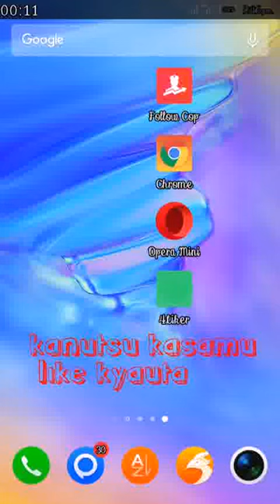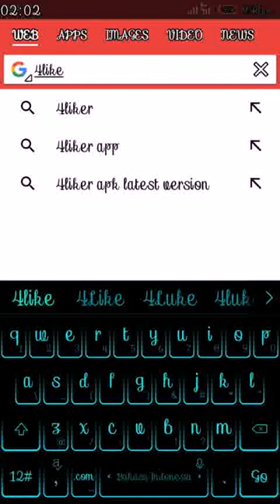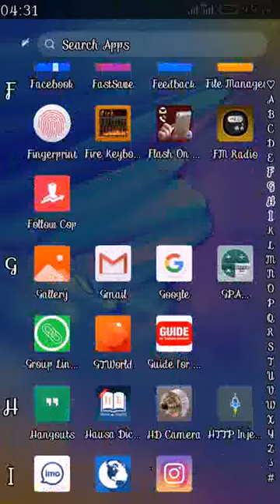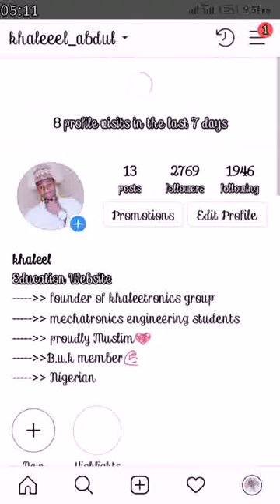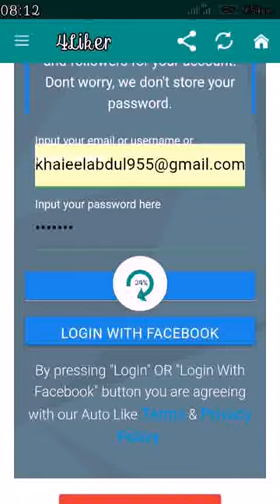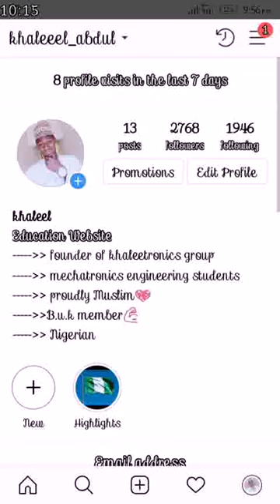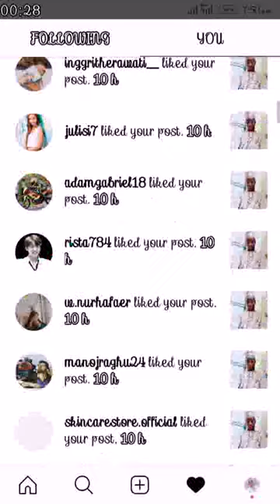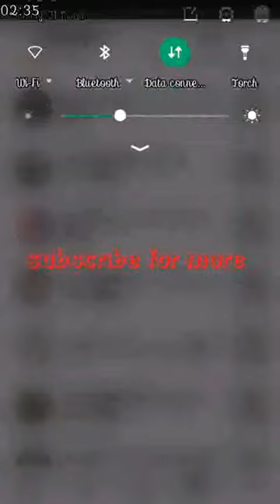Yadda zakasami likes da followers a instagram kyauta. a yaren hauwa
yadda zakasamii likes da followers a instagram kyauta guda (300) kullin a tasarmu ta khaleeltronics

the apps name is 4LIKER